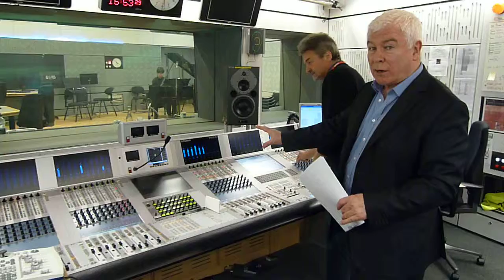Sean on today's In Tune - Monday 14th May 2012